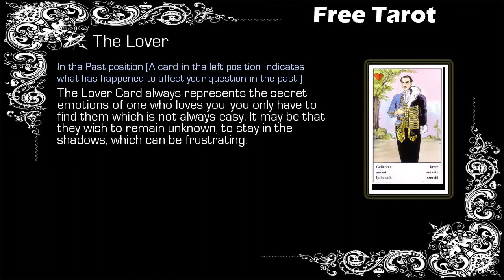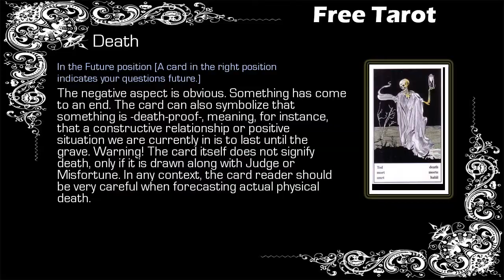Free Gypsy Tarot - Pisces - 19/09 to 26/09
Free Weekly Tarot, Free Tarot - Pisces

Gypsy Tarot Pisces from 19 September to 26 September